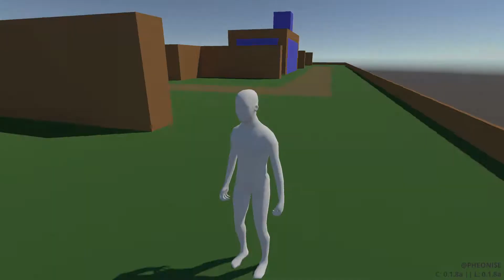AI도 나를 도와주네 ㅋㅋㅋ - 라스트 맨 스탠딩(Last Man Standing) - 꼬사티비(GGosA TV)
너무도 오랜 공백 후에 올리는 편집영상이네요..
대부분의 시간을 생방송에 쏟다보니 편집은 뒷전이었고..
최근에는 몸상태도 최악이었던터라 너무 힘들었었네요.
채널의 경우에도 변화가 있었는데요.
기존 채널을 생방송 및 생방송 다시보기용 채널로 변경하고,
편집영상 전용 채널을 새로 개설하여 기존 영상들을 재업로드 하였습니다.
앞으로는 유튭 시작때의 초심으로 돌아가서 짧은 영상이라도
꾸준하게 올리도록 노력하겠습니다.
감사합니다.

한분 한분의 관심이 저에게는 정말 큰 힘이 됩니다!!